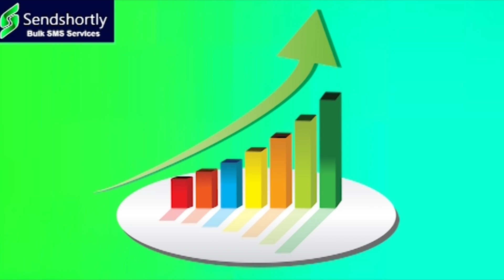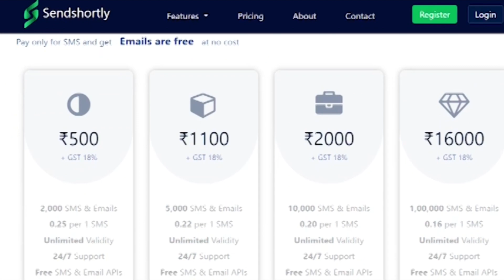నామాలగుండులో కళ్యాణ వెంకటేశ్వర స్వామి దర్శనానికి తలసాని || TeenmarMallanna || QNews || QNewsHD